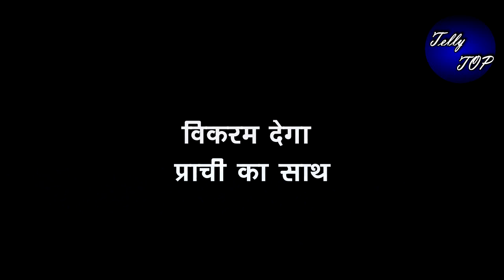KUMKUM BHAGYA || विक्रम बोलेगा रिहा के खिलाफ,देगा प्राची का साथ